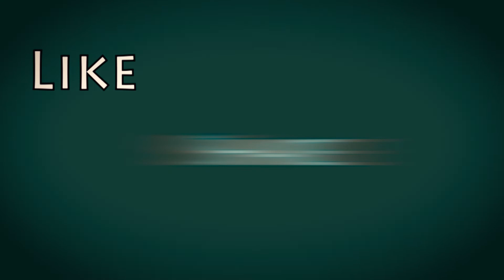Talk With Jesus | Epi : 650 | Pastor. Joseph